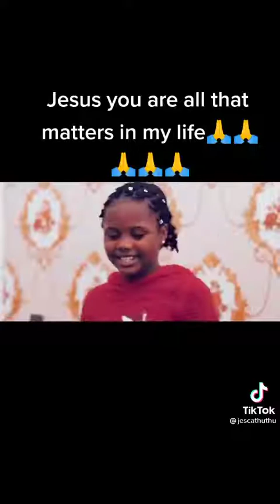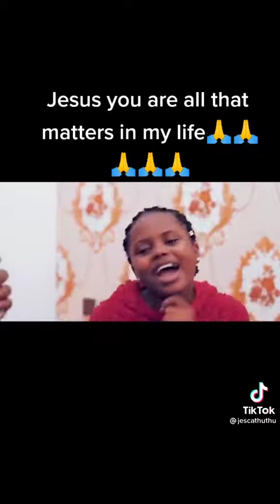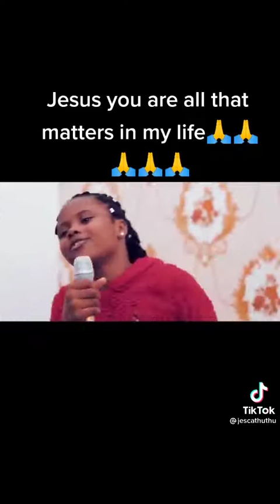You're all that matters